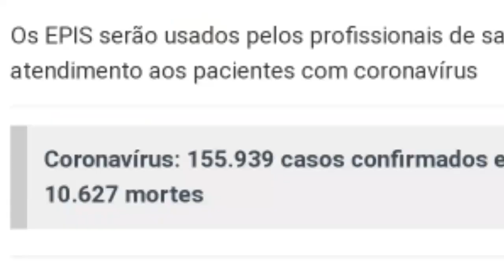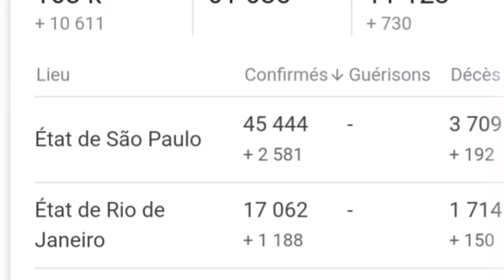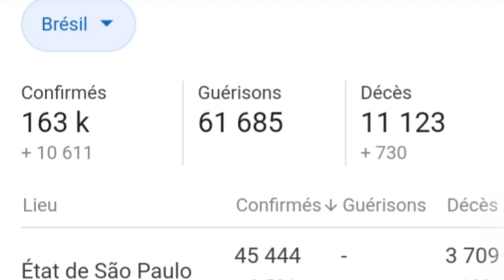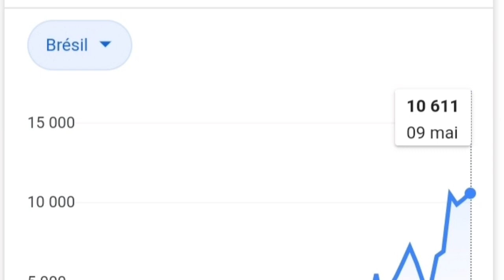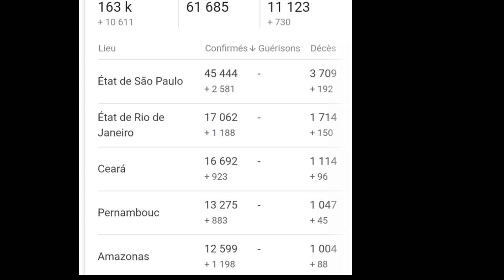Nan peyi brezil bagay yo tris nan denyer jou sa yo fas a pandemi sa, coronavirus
Nan denye jou sa yo, bagay yo vreman tris nan peyi brezil  fas a pandemi sa kap fè ravaj nan peyi a, se chak jou kantite moun kontamine to ap ogmante, e to moun kap mouri yo kontinye ap vale tèren.
Pa bliye abòne ak chanèl YouTube la e patajel ak zanmiw epi rete konekte ak chanèl YouTube la